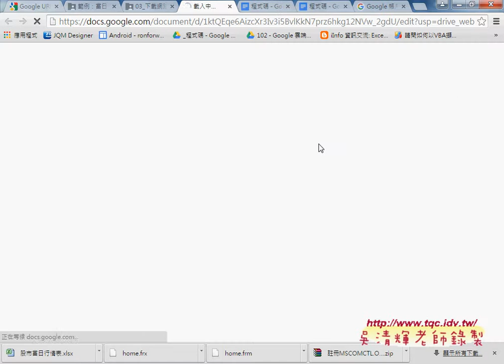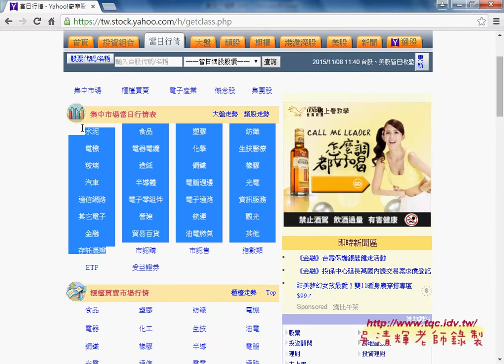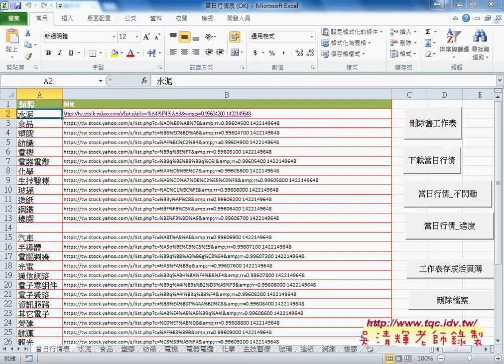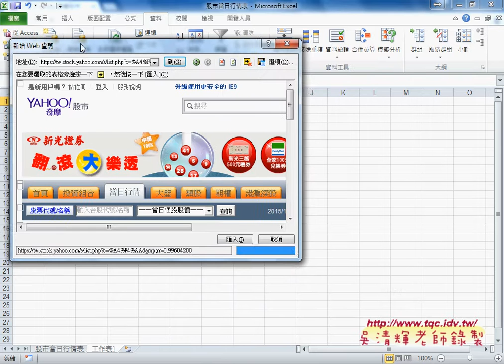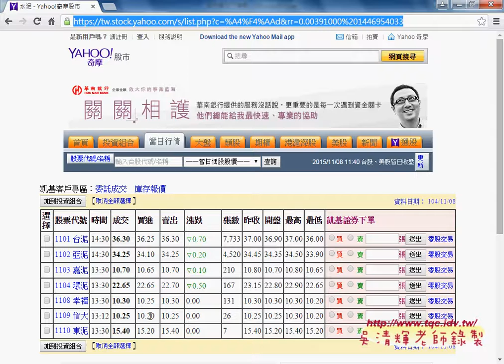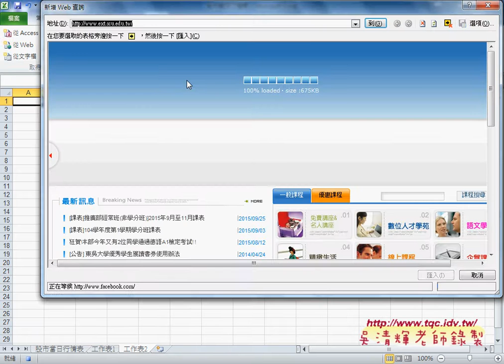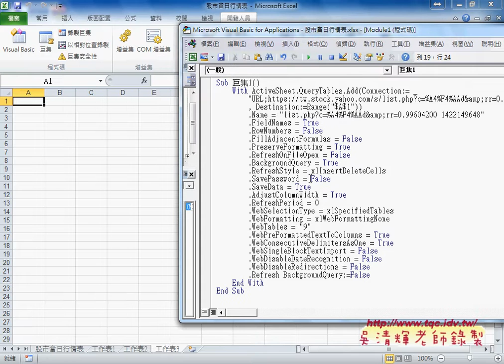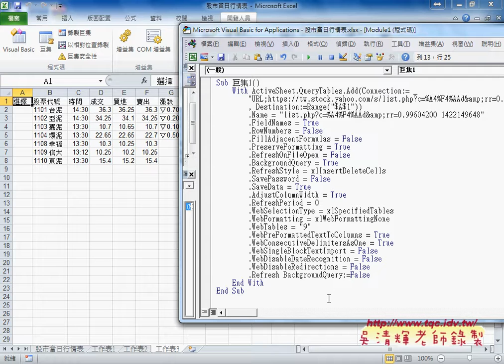如何下載股市資料與破解無法下載問題